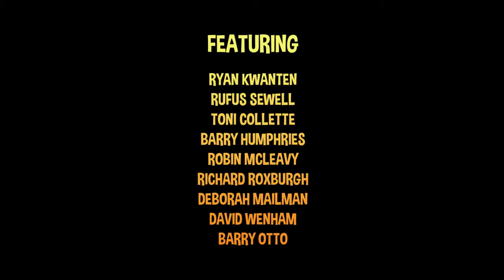Trailer pelicula Blinky Bill - Festival de cine infantil Butaquitas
Te presentamos la película Blinky Bill que estará en cartelera para el festival de cine infantil Butaquitas el 12,13, 14 de abril
Los esperamos...